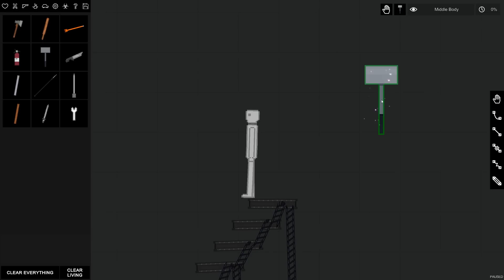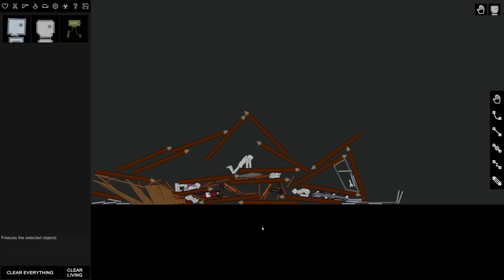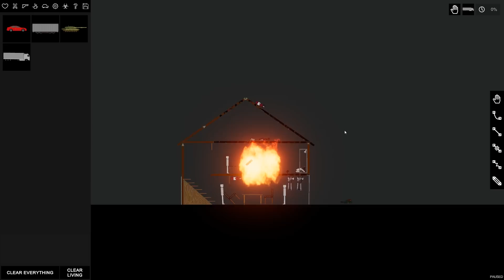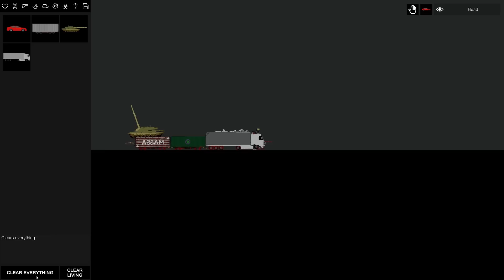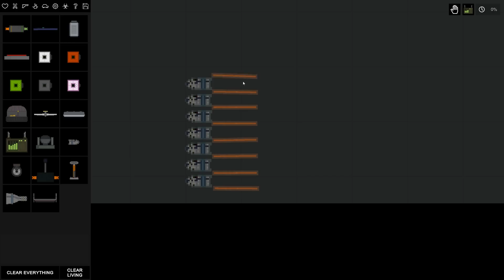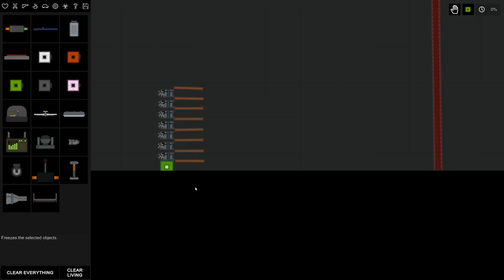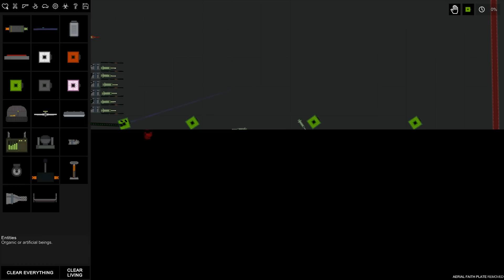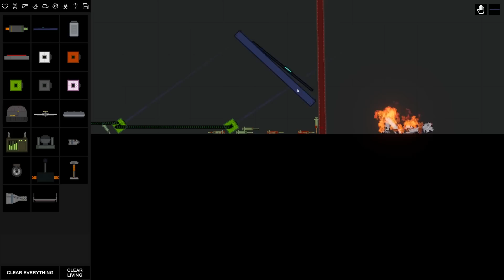I Created a Zombie Apocalypse Machine in People Playground!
Today Camodo Gaming checks out People Playground! This is a ragdoll physics sandbox game where you can experiment with stick figures.